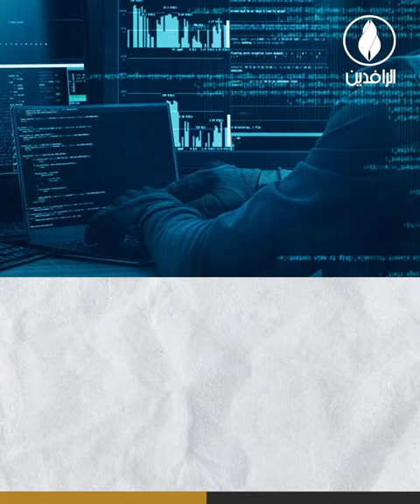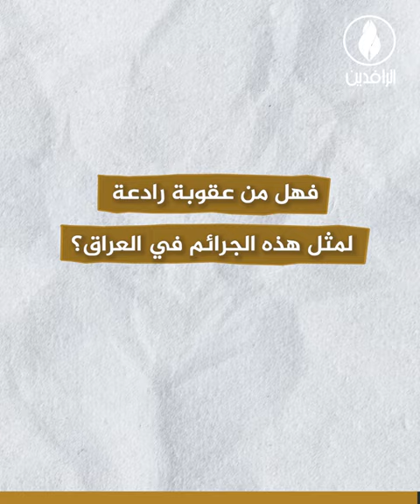الابتزاز الإلكتروني.. سلاح جديد يستهدف المجتمع العراقي.